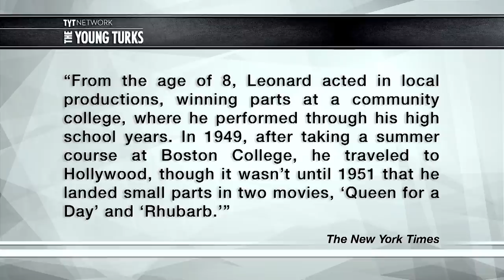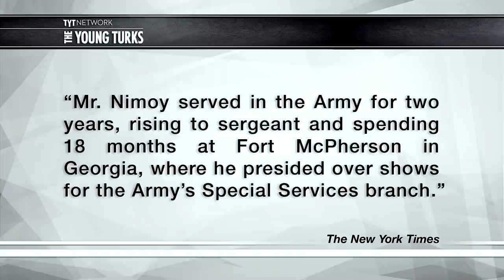Leonard Nimoy Dead At 83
"Leonard Nimoy, who was best-known for his role as Mr. Spock in the "Star Trek" franchise, died at his home on Friday in Los Angeles, his wife, Susan Bay Nimoy, confirmed to the New York Times. He was 83.

According to his wife, Nimoy's death was due to end-stage chronic obstructive pulmonary disease. The star had been open about his condition, and spoke publicly about it last year. "Just can't walk distances. Love my life, family, friends and followers," he wrote on Twitter a week after announcing his diagnosis."

Dave Rubin John Iadarola Desi Doyen Jimmy Dore of The Young Turks discuss. Are you a Trekkie, if so which Star Trek was your favorite?

Leonard Nimoy, CPAC, Sarah Palin, Sean Hannity & Senator Inhofe - The Young Turks 2/27/2015 News & Politics